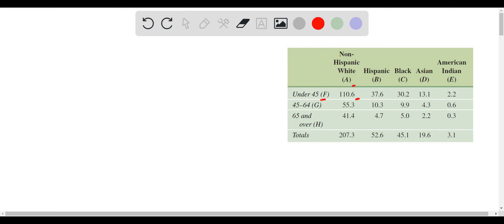U.S. Population The projected U.S. population in 2020 (in millions) by age and race or ethnicity is…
U.S. Population The projected U.S. population in 2020 (in millions) by age and race or ethnicity is given in the following table. Use this information in Exercises 49-54 . Source: U.S. Bureau of the Census. TABLE CAN x27;Y COPY Using the letters given in the table, find the number of people in each set. G ∪(C ∩H)